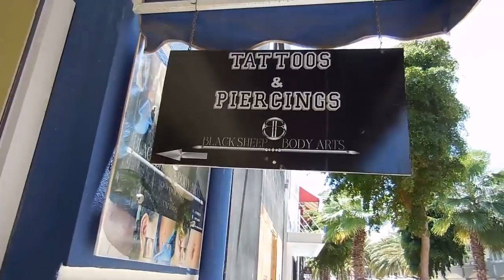Mijn Piercing Avontuur| Aruba Vlog 4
Ik wilde al jaren een tweede oorgat. Maar ik was bang. Nu had ik besloten het te doen, maar niets werkte mee!!! Zou ik het me ooit lukken?